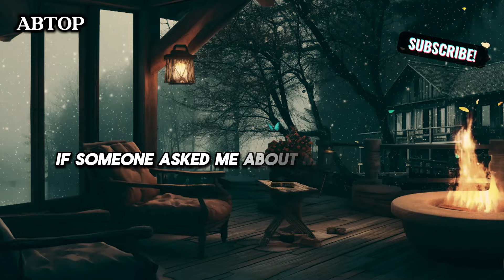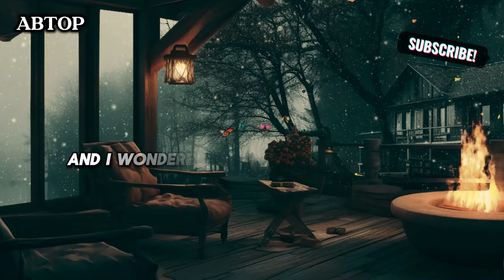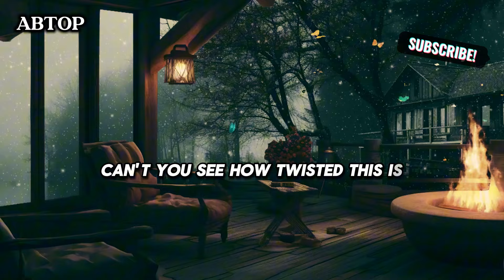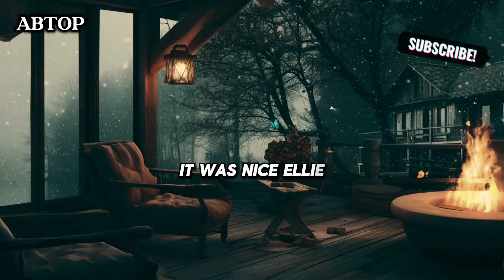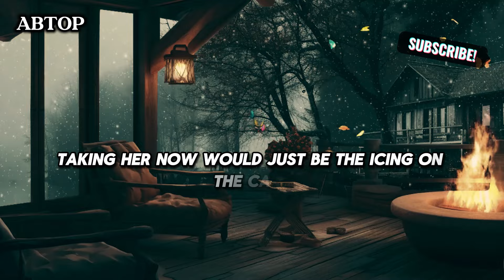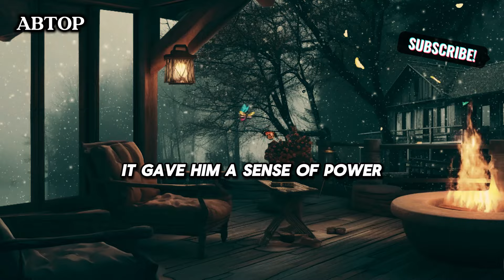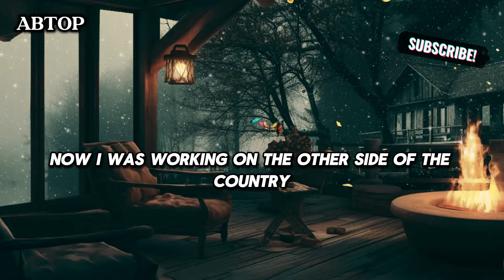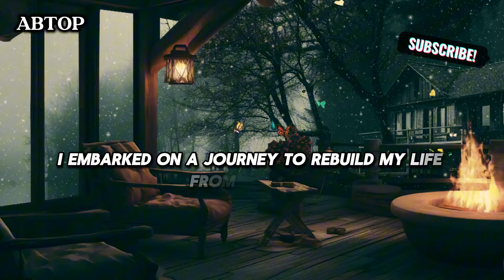My wife cheating,intended to sleep with her boss out of pity for him...Ridiculous!CheatingwifeStory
My wife cheating, intended to sleep with her boss out of pity for him... Ridiculous! Cheating wife Story, Infidelity Story, Audio Story.